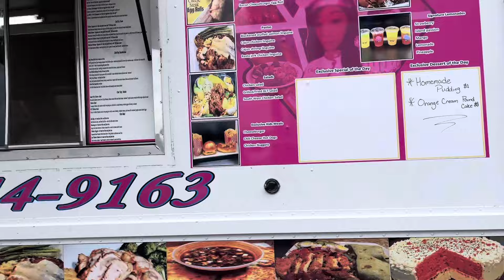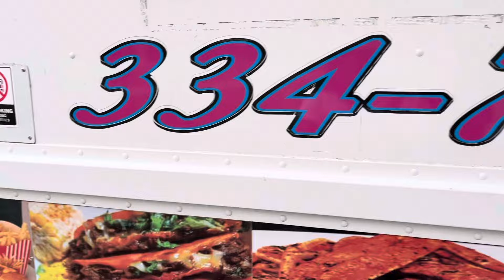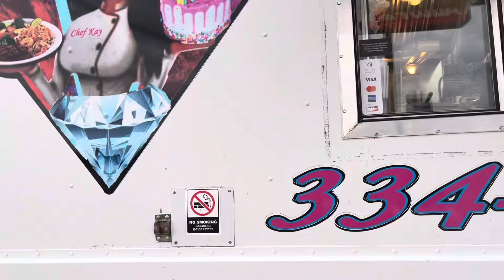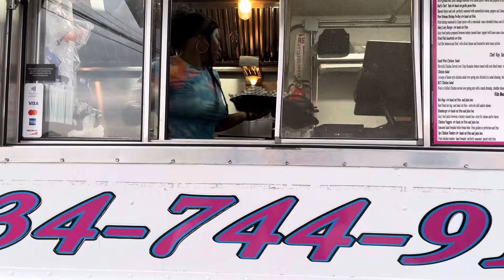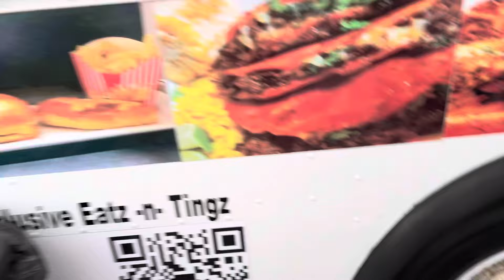Trying a local food truck and IT IS GOOOD!!outdoors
This is one of the best burgers iv had off a food truck Yal check them out @ Eatz &Tingz online and facebook!